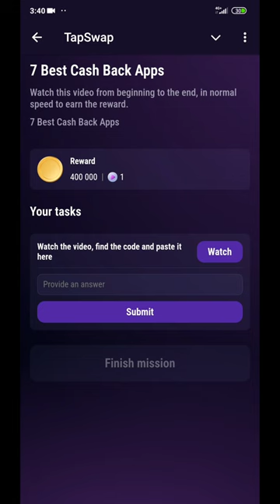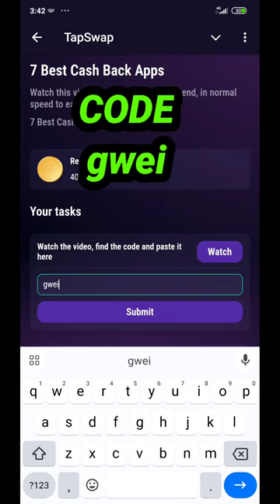TapSwap Code Today | 7 Best Cash Back Apps Video Code TapSwap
💠Social Media;

Your Queries;
TapSwap
Today TapSwap Video Code
TapSwap airdrop
TapSwap withdrawal
TapSwap Video Task
TapSwap crypto
TapSwap Trend
TapSwap withdrawal
TapSwap new big update
TapSwap all videos code
TapSwap 12 August Code
TapSwap 12 August first video Code
TapSwap 12 August second video code
TapSwap 12 August Code Today
TapSwap Code
TapSwap official video code today
TapSwap
12 August Code
12 August TapSwap daily video Code
12 August video Code TapSwap, TapSwap all videos code 12 August
TapSwap Code daily
TapSwap video Code
TapSwap August video all code
TapSwap Code
TapSwap 400000 coins code
Video Code TapSwap
4 L coins TapSwap Code
TapSwap ka code

Peace🎗